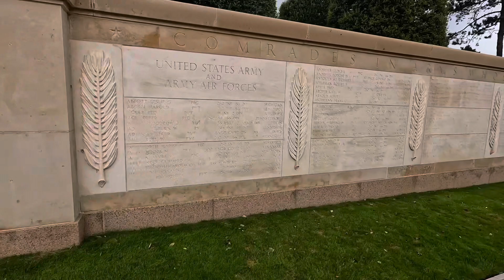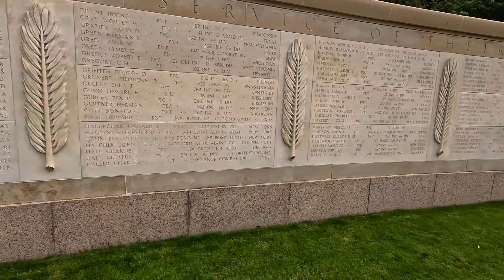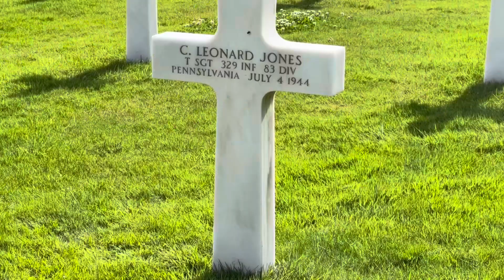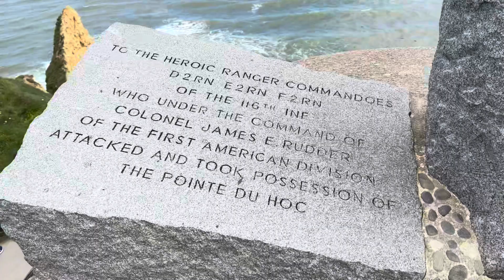Normandy France at Omaha Beach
Omaha Beach, Normandy France
A young man gets the honor to see his loved one's grave. Also here former Rancher and Author, Chuck Holton speak about the history of Omaha Beach.
at Cimetière Américain de Normandie